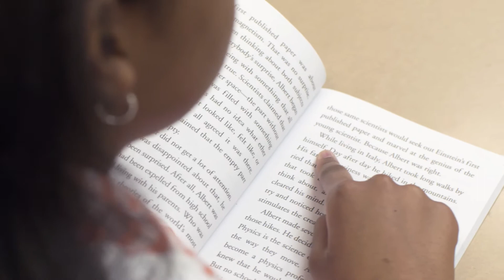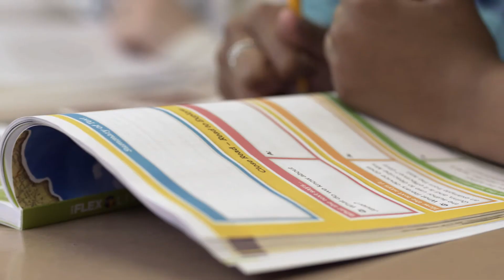Making the Path to Literacy Open for All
As an educator, you may have students who are struggling, frustrated, and falling behind. You could be their last chance, their last opportunity at a lifetime of literacy. Now you can give them the promise of a better future.